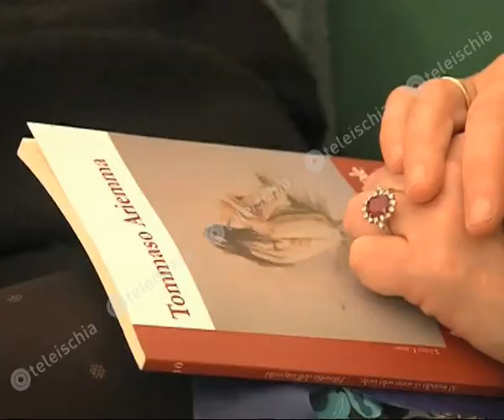Teleischia - Biblioteca antoniana, iniziato il ciclo di incontri di filosofia del prof.Ariemma